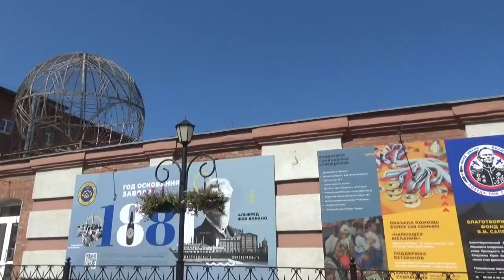Art Manij Поездка по старому городу Самара 2023 г